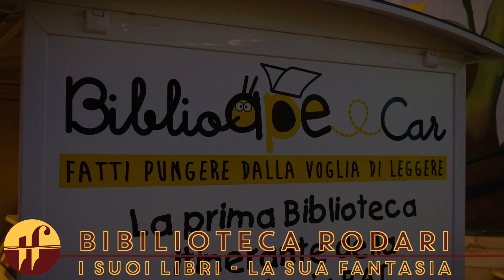Trani sul Filo - Biblioteca Rodari